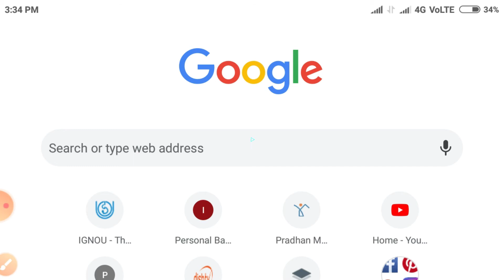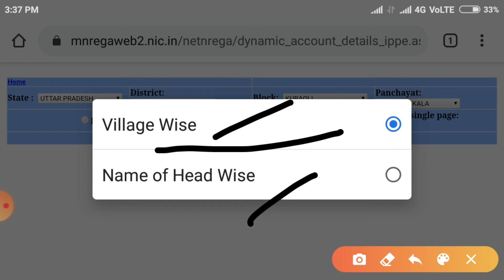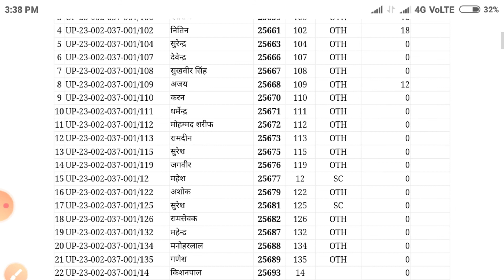new BPL card list kaise nikale 2020 |बीपील कार्ड नई लिस्ट कैस देखे 2020 || by pawan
About This Video:
 is video me maine aap logo ko BPL card ki new list nikalna bataya hai step by step puri detail se

Topic Coverd:
BPL card ki list kaise nikale online,
BPL card ki new list kaise nikale,
BPL crad ki list me apna name kaise check kare,